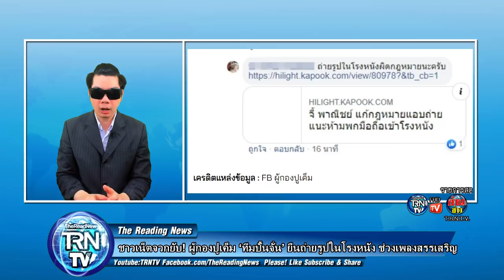ไม่รู้หรอ? ผู้กองปูเค็ม ‘ทีมปั้นจั่น’ ยืนถ่ายรูปในโรงหนัง ช่วงเพลงสรรเสริญ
ผู้ใช้เฟซบุ๊ก ผู้กองปูเค็ม ซึ่งเป็นเฟซบุ๊กของ ร.อ.ทรงกลด ชื่นชูผล อดีตนายทหารกองทัพบก และ แนวร่วมกลุ่ม กปปส.  ได้โพสต์ภาพ พร้อมแคปชั่นว่า "ปั้นจั่น.. ผมมาให้กำลังใจ.. สู้สู้นะ.."

ขอขอบคุณข้อมูลดีๆจาก : teenee